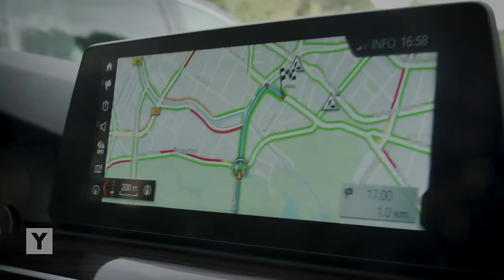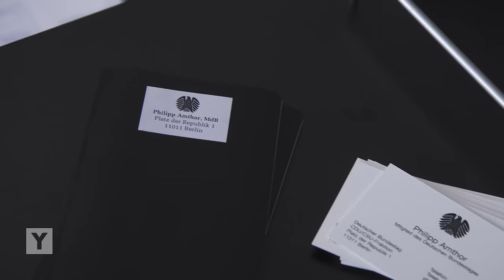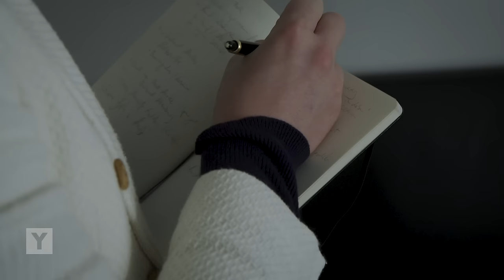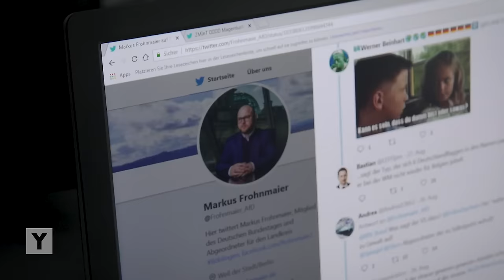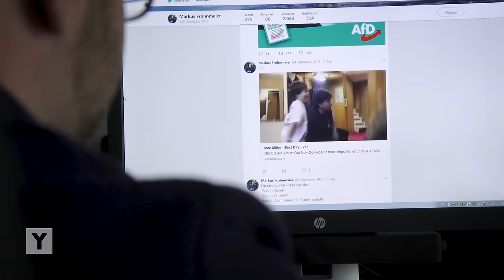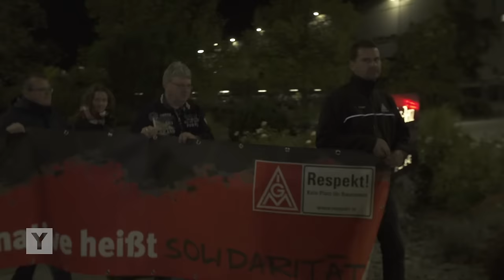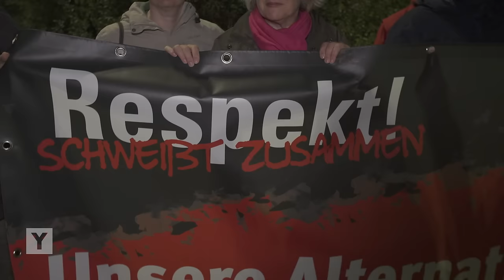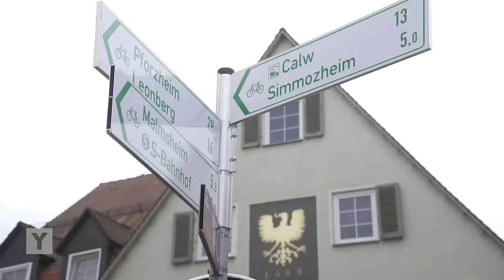Wie ticken junge, rechte bzw. konservative Bundestagsabgeordnete der AfD und CDU?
Sie sind jung und machen Karriere im Bundestag: Philipp Amthor (CDU) und Markus Frohnmaier (AfD). Amthor gilt als konservativ, Frohnmaier als rechts. Y-Kollektiv Reporter David Donschen hat Amthor und Frohnmaier mehrere Tage begleitet: In Berlin und in ihrer Heimat. Er will herausfinden: Wo hört konservativ auf und wo fängt rechts an? Wie modern ist die Politik der beiden aufstrebenden Abgeordneten?
Reporter: David Donschen
Kamera: Philipp Katzer
Schnitt: Philipp Katzer
Mehr Infos zu dem Thema:
Kings of Convenience - Misread  //  Four Tet - Randoms  //  Kiasmos - Jarred  //  Marteria - Blue Marlin  //  Marteria - Tauchstation  //  Stimming x Lambert - Edelweiss  //  Joris Voorn - Ringo // Kiasmos - Looped